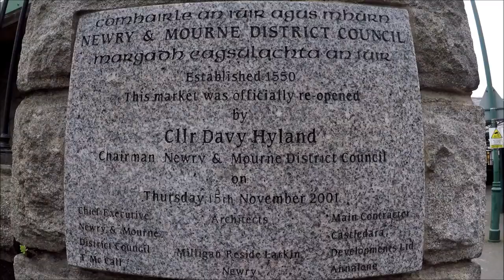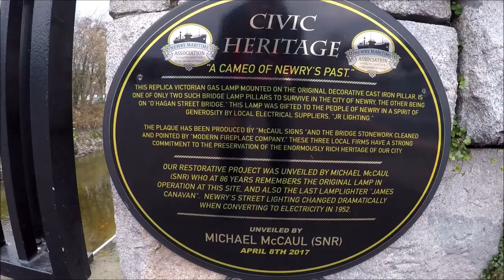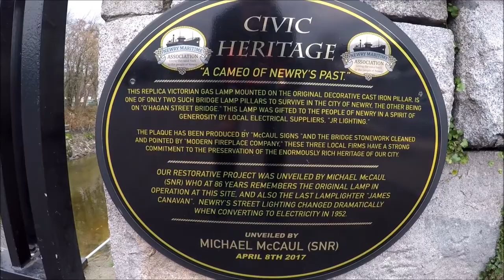Newry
Folk Song